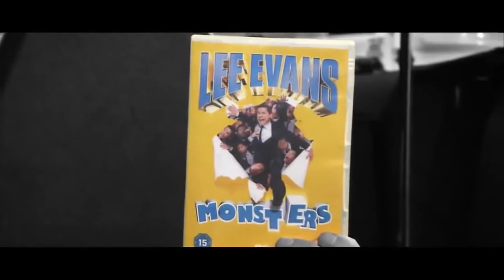Lee Evans: Personalised Monsters DVD Pre Order